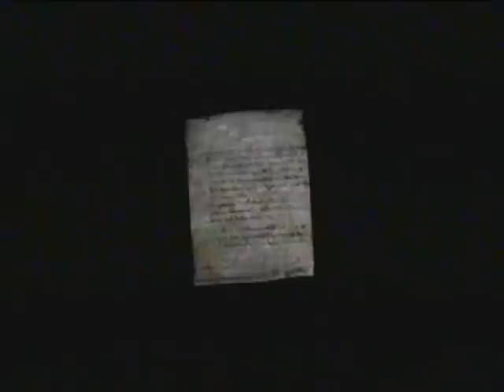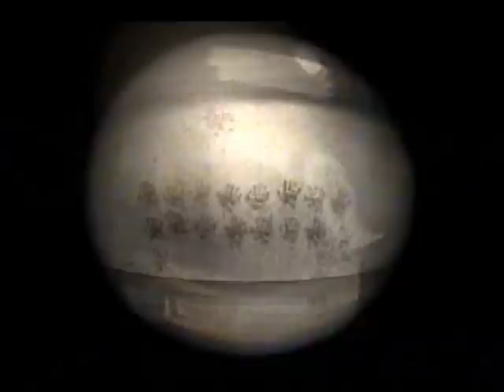Silent Hill IV 4 (The Room) - Easy - Chapter 3 - Forest World.flv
Hi welcome to forest world.

Health Pick-ups:-
Nutrition x1 - Portable Medical Kit:- 1

Ammo Pick-ups:- Pistol Bullets:- x1

Weapons:- 6-Iron

Documents:- Jasper's Memo - Holy Scripture (In Wish House)

Other Pick-ups:- Blood-inscribed Spade (The Guy near the Wish House has it you'll need to give him the Chocolate mike to get it. Also need to get the Rusted Bloody Key) - Source Placard (Near Wish House) - Rusted Bloody Key (You need to take this through the nearest hole and then go back through the hole near the Wish house to retrieve it)

Monsters:-

Sniffer Dogs:- x13 - Victims:- x3 (can't be killed just run past them) - Moth-bats:- x22